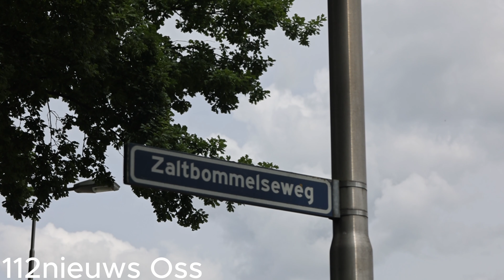Man raakt zwaargewond bij ongeval in rotonde Zaltbommelseweg Oss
Incident informatie:
In een rotonde aan de Zaltbommelseweg in Oss is vanmiddag iemand zwaargewond geraakt. Dit gebeurde om 12.55 uur. Een automobilist raakte de man bij het afslaan, op dat moment fietste de man op de fietsstrook. Het slachtoffer werd in een ambulance met zwaailicht en sirene naar het ziekenhuis gebracht. De weg is afgesloten, er gaat sporen onderzoek plaatsvinden door de verkeersongevallen analyse van de verkeerspolitie.

- Vragen? Laat een reactie achter onder de video!

- Het gebruik van onze video’s is niet toegestaan zonder schriftelijke toestemming. De rechten van de video liggen bij 112nieuws Oss. Wilt u een video gebruiken? Dan kunt u ons een bericht sturen via de social media kanalen of een reactie achterlaten onder de video.
- Wij zijn niet uit op beelden van slachtoffers. Wij brengen de video’s gepast in beeld en zijn tegen het hinderen van hulpverleners.

©112nieuws Oss 2023